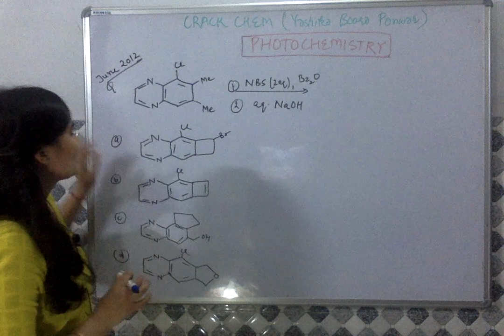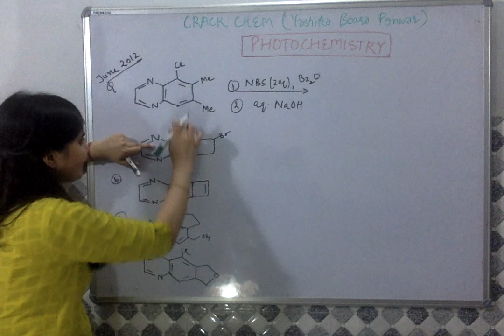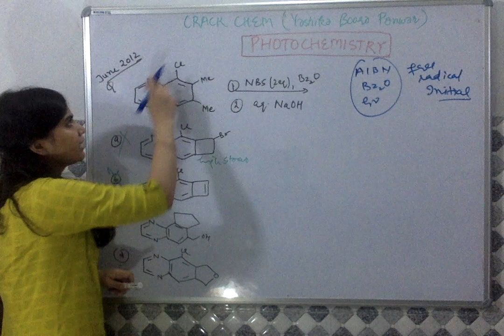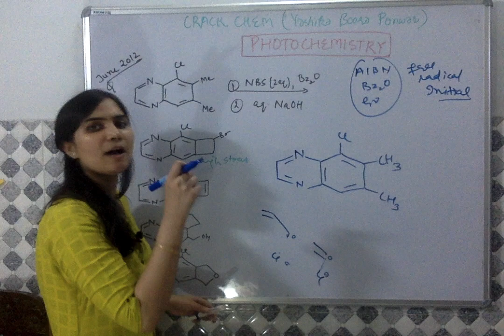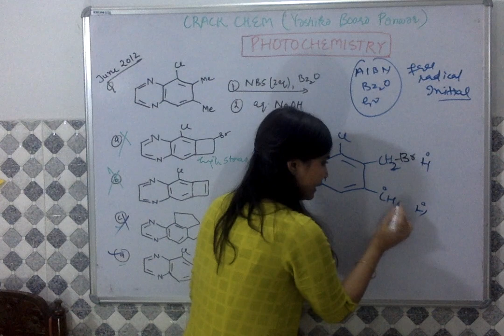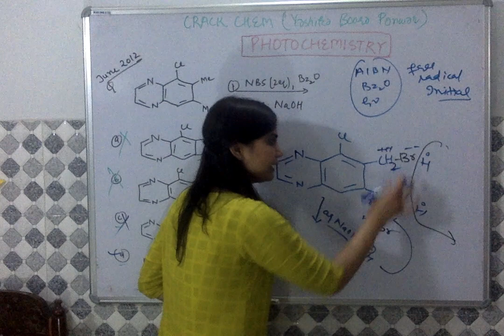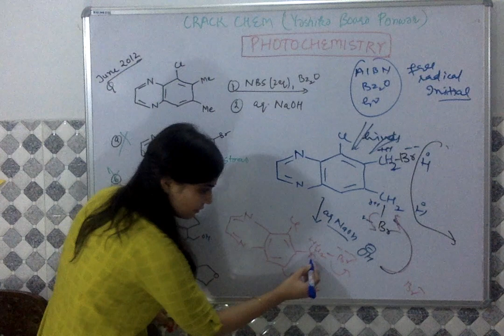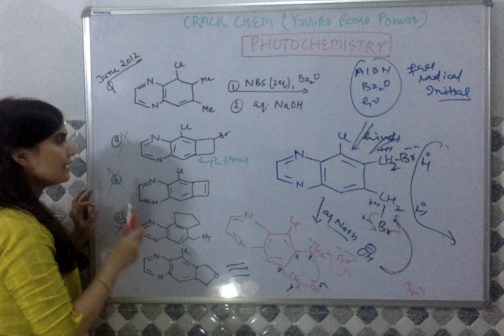CSIR-NET June 2012 | Photochemistry | 4 marks question | Yashika Boora Panwar | crack chem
photochemistry problem solved
csir-net / net / gate
previous years questions csir net / gate / tifr / iit-jam
csir-net and gate chemistry